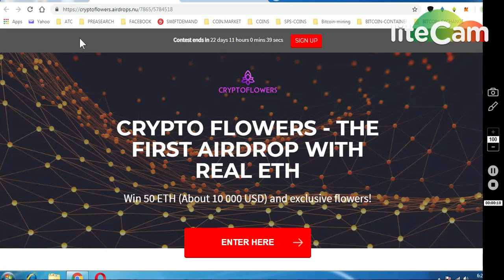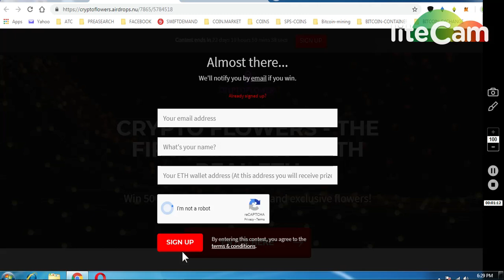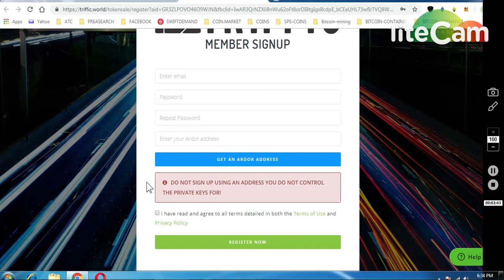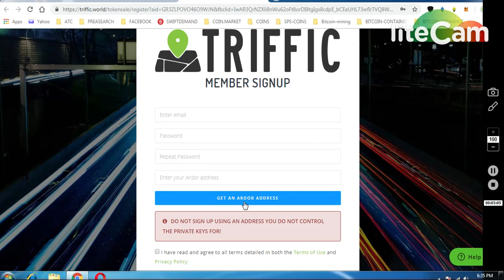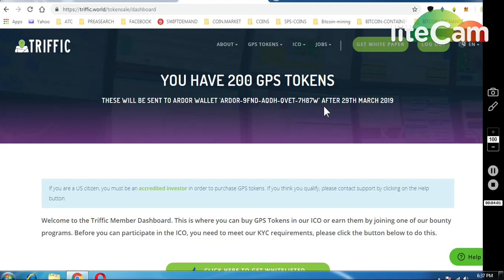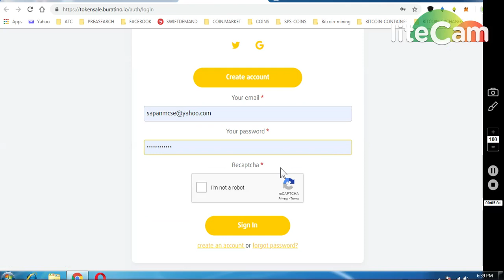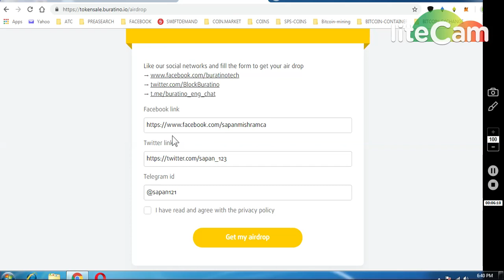1)CRYPTOFLOWER BIG BOUNTY GET 1-5 ETH || 2)TRIFFIC WORLD 200 GPS TOKN 3)BURATION 300 TOKEN~30$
COMPLETE MIN 7 TASK..

     (WORTH 80-90$)

6) BITDEPOSITARY EXCHANGE EARLY ACCESS (12,90000 TOKENS

7) BINANCE STOP LOSS HINDI || BINANCE एक्सचेंज पर स्टॉप लोस